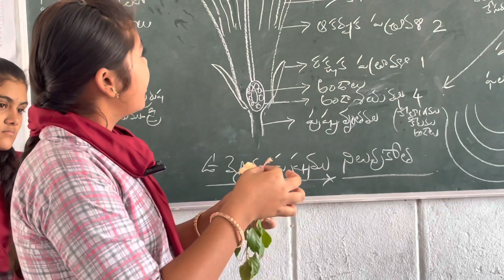Reproduction in Plants | Male and Female Parts of Flowers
Reproduction in Plants | Parts of Flowers |

School
SCERT
Hyderabad

Telangana

Aravind Mysa Vlogs

Aravind mysa